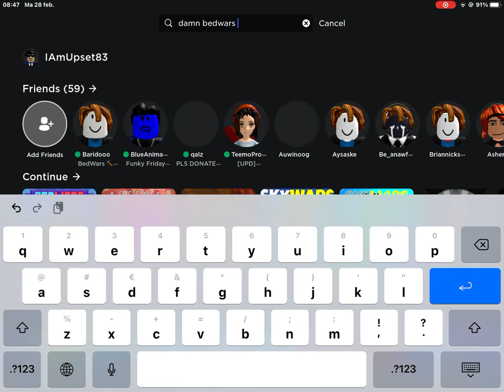insane lag ( roblox bedwars)